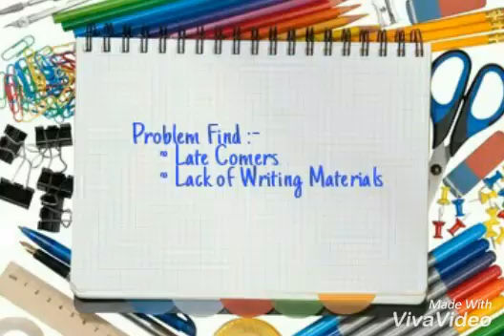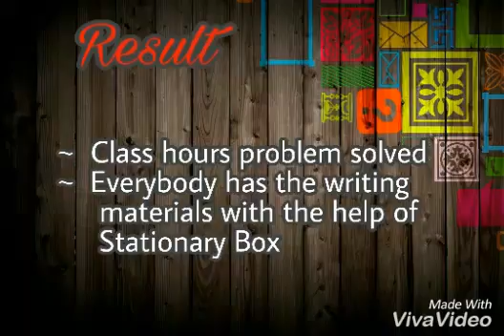Late comers, PSG Sarvajana Higher Secondary School, Peelamedu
rectifying the reasons for late coming